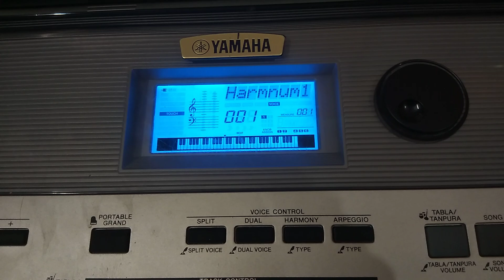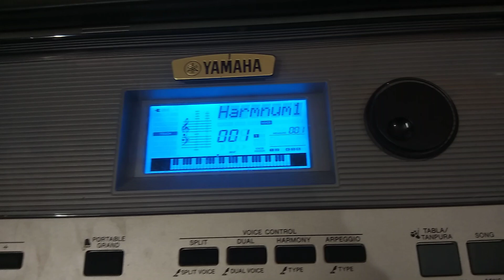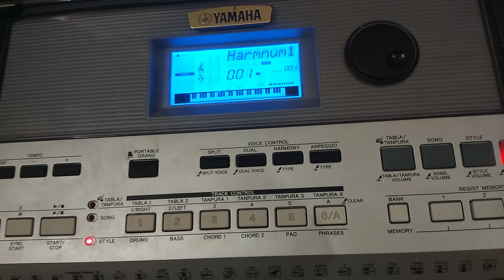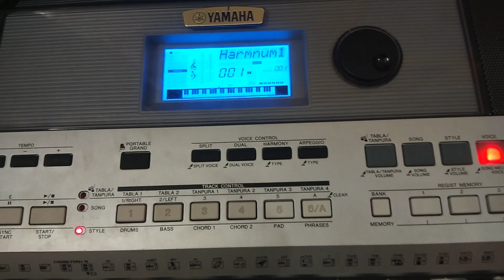रियाज़ कैसे करना चाहिए ।। correct method of riyaz || nidhi gupta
Hello frnzz...
I hope aap logo ko ye video pasand aaya hoga..
Keep supporting...